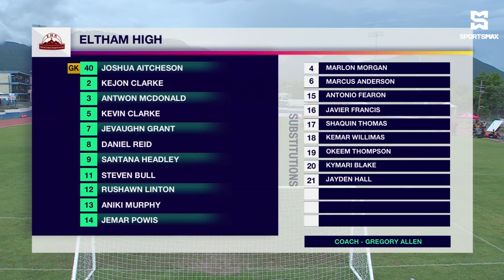Jamaica College defeat Eltham High 3-1 in Manning Cup 2nd Leg Round 2 match! | CEEN TV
Watch the 2023-24 ISSA Schoolboy Football Season LIVE on CEEN TV, the CEEN TV app and the CEEN website.

Watch Schoolboy football action all season on CEEN, SportsMax and the SportsMax app!

Optimum, Verizon Fios, Altice(Tristate Areas),
Bell and Rogers (Canada)